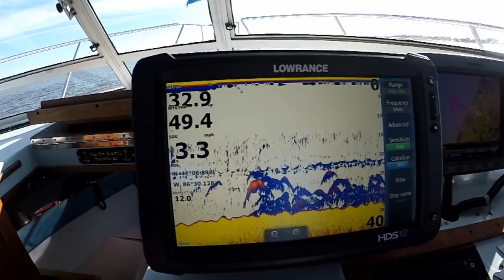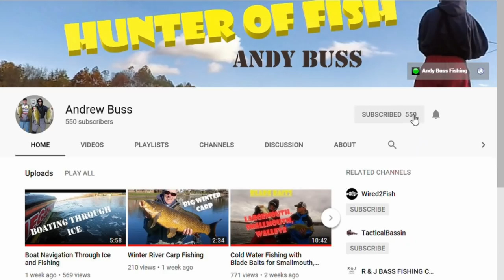Lake Michigan Coho Salmon Fishing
This informative, how-to video features coho fishing on Lake Michigan, which also yields some king salmon and lake trout. This charter fishing trip was with Gold Coast Fishing Company from St. Joseph, Michigan.

Salmon were caught with fin fish baits, dodgers, flies, and spoons, and we explain how planer boards work to catch Great Lakes salmon and trout.

B & N Custom Baits to save 10%: BN-1014r